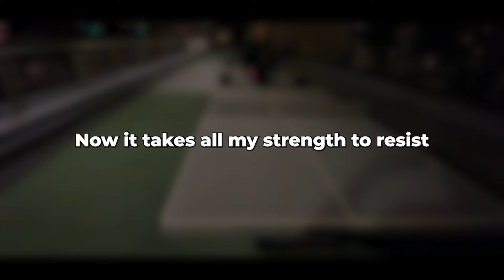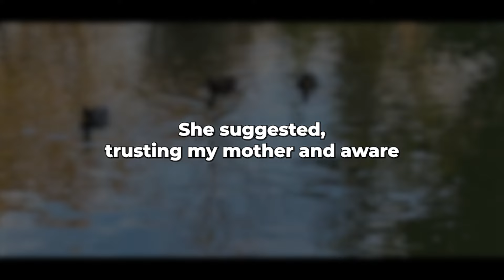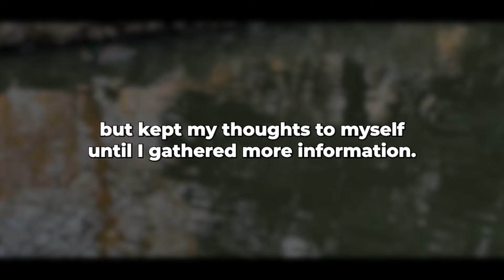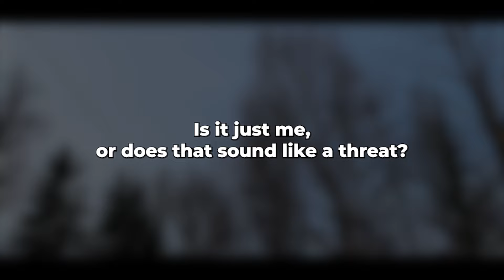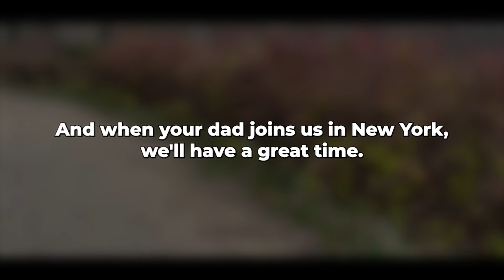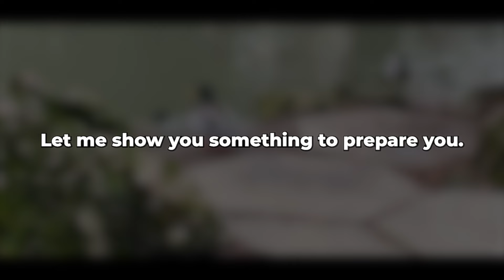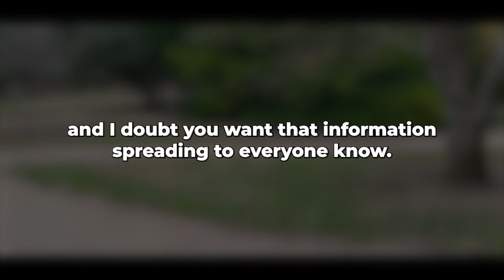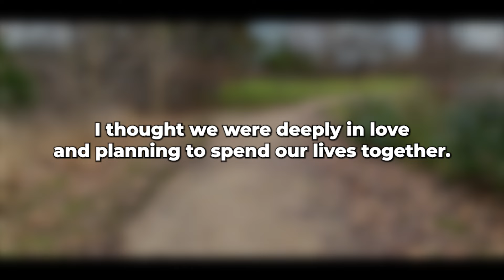My cheating wife wanted to get rid of me and fly with her two lovers to another city!